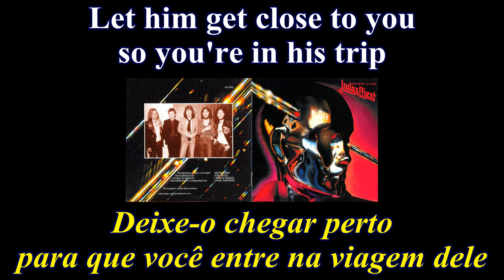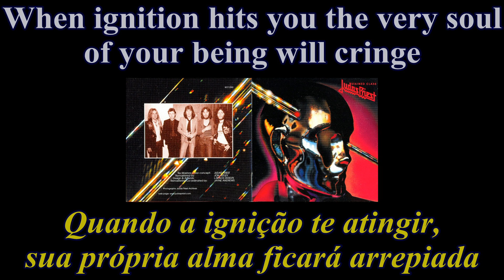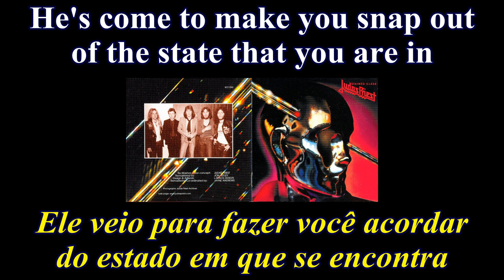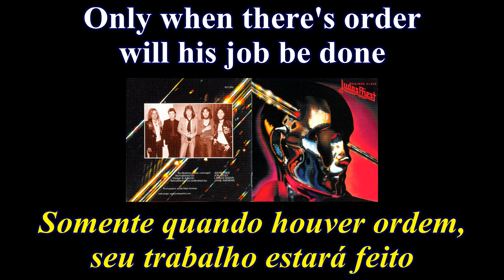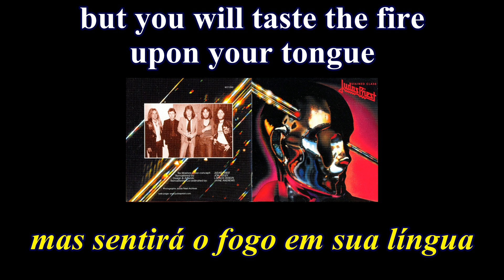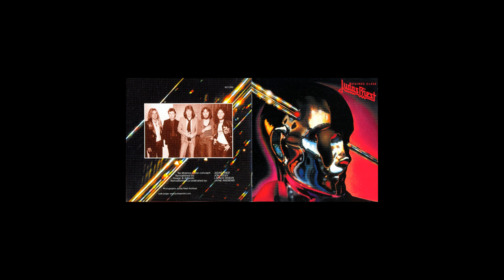Judas Priest - Exciter - Lyrics - Tradução pt-BR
Álbum: Stained Class (1978)
Banda: Judas Priest
País: Inglaterra
Integrantes:
Robert Halford - Vocal
Glenn Tipton - Guitarra
K. K. Downing - Guitarra
Ian Hill - Baixo
Les Binks - Bateria